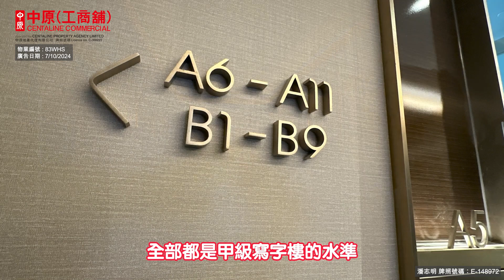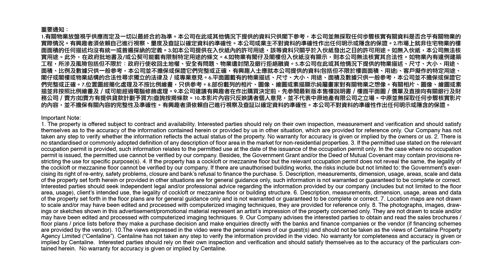長沙灣永康街83號 | 示範單位首度大公開 仲有貼心設備 |【贏在一手盤】| 中原工商舖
永康街83號每層都分間咗18個單位，而且每層都有一D非常貼心嘅設施！想睇吓單位交樓標準係點？貼心設施又係D咩？仲會首度公開啱啱先完成嘅示範單位！馬上去片睇吓啦！

請即聯絡中原(工商舖)了解更多詳情！

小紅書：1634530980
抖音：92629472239